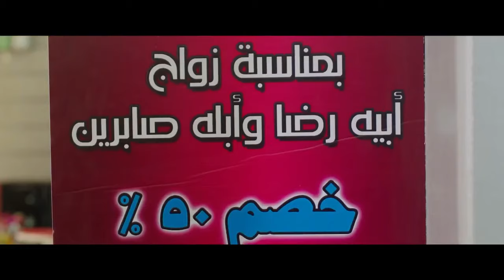مسلسل الكوميديا والاثارة | ولاد الحج بيومي | الحلقة 25 بطولة بيومي فؤاد ,احمد رزق وايتن عامل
تدور احداث المسلسل حول شخص يعمل في شركة للأدوية، تقع فتاة في حبه، إلا أن ظروفه المادية كانت عائق في زواجهما، ويتم اتهامه بانضمامه إلى جماعة إرهابية، ويحاول أثبات عكس ذلك؟
ﺇﺧﺮاﺝ: إبراهيم فخر (مخرج)  أحمد عبدالعال (مخرج منفذ)
طاقم العمل: أحمد رزق  أيتن عامر  سلوى خطاب  حسام داغر  طارق الإبياري  دعاء رجب